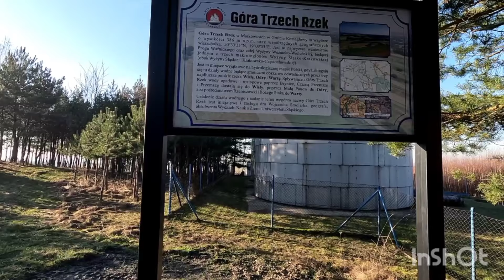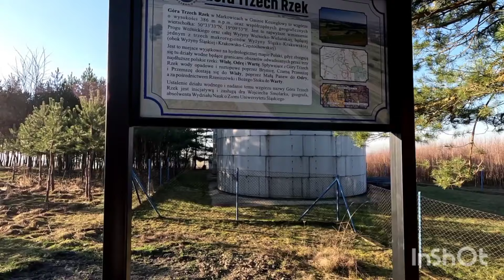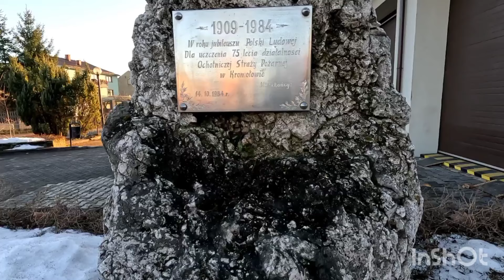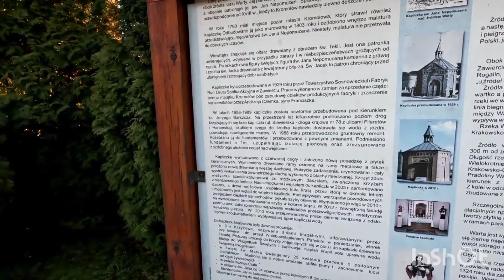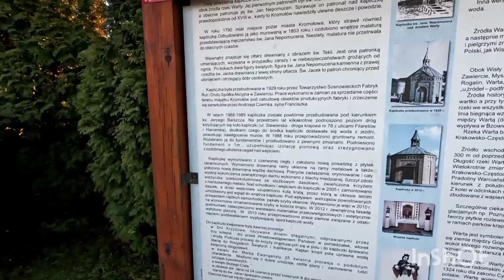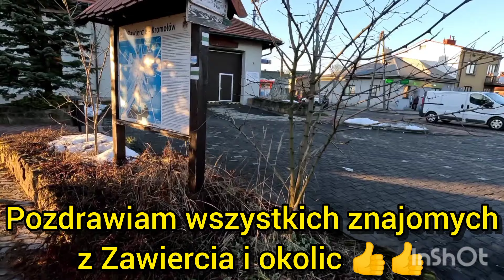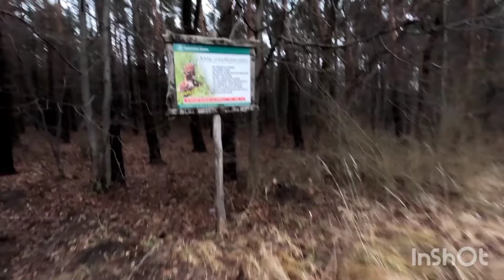Trzy źródła obok siebie??? W jeden dzień???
Zapraszam na niezwykłą wyprawę do trzech źródeł rzek i to znanych i dużych rzek Śląska i Polski.